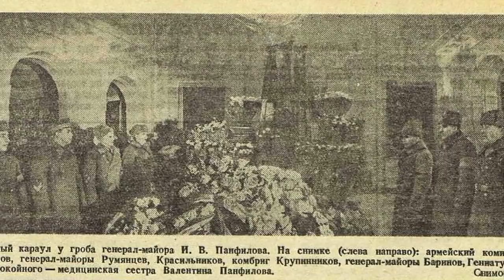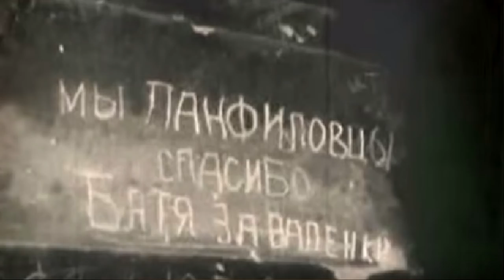Гениальный полководец генерал Панфилов Иван Васильевич и 316 дивизия во время Великой Отечественной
Генерал Панфилов Иван Васильевич-гениальный полководец Великой Отечественной. Благодаря ему, и 316 дивизии, которую он воспитал, Битва за Москву была выиграна. Иван Васильевич Панфилов стал военным ещё в 1915 году, а во время "Гражданской" служил в дивизии самого Чапаева. После начала Второй Мировой, генералу Панфилову поручили сформировать 316-ю стрелковую дивизию, которую в срочном порядке перебросили под Москву на Волоколамское шоссе. Там, в Битве за Москву, Панфилов, и 316-я дивизия совершили подвиг достойный истории. После, Панфилов был удостоен героя Советского Союза.